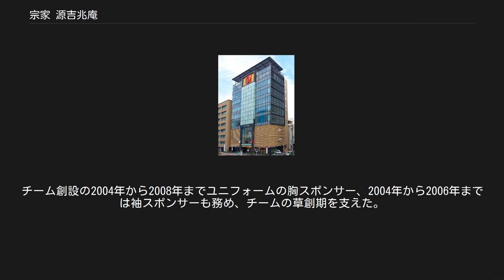宗家 源吉兆庵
宗家 源吉兆庵（そうけ みなもと きっちょうあん）は、日本の和菓子製造・販売を行う企業グループの総称およびブランドである。
 本項では、宗家 源 吉兆庵ブランドの和菓子製造会社である岡山県岡山市北区に本社を置く株式会社 源吉兆庵と、和菓子販売会社で東京都中央区銀座に本社を置く株式会社 宗家 源吉兆庵について記述する。
 四季の果物を使用した和菓子を主力商品とし、日本料理・茶寮として銀座・松濤、松濤・粋、茶寮 吉兆庵を手掛けている。
源吉兆庵ブランドの親会社である株式会社 源吉兆庵ホールディングスのほか、子会社に製造会社の株式会社 源吉兆庵、販売会社の株式会社 宗家 源吉兆庵、株式会社 菓匠 清閑院（京都市左京区）、株式会社 日本橋屋長兵衛（御菓子司 日本橋屋、東京都中央区）、株式会社 西洋菓子鹿鳴館（東京都中央区）などがある。
 和菓子事業では岡山県内にある3か所の工場を生産拠点としている。
販売拠点は直営店舗として銀座本店、鎌倉本店、岡山本店の3店舗、基幹店舗として大阪、札幌、名古屋の3店舗があり、全国の百貨店に出店している。
日本国外にもニューヨーク、ロンドン、シンガポール、台北、香港などに15店舗を有している。
岡山本店（株式会社 源吉兆庵本社ビル）、鎌倉本店の2か所に、北大路魯山人や宮川香山、備前焼などのコレクションを展示している吉兆庵美術館が併設されている。
 宗家 源吉兆庵公式サイトの会社概要には2009年（平成21年）1月に設立された、「株式会社 宗家 源吉兆庵」（本社：東京都中央区銀座）の情報のみが公開されている。
 株式会社 源吉兆庵 株式会社 宗家 源吉兆庵 春 - さくらんぼ さくらんぼを丸ごとゼリーで包み込んだ菓子。
 夏 - 陸乃宝珠（りくのほうじゅ） 「マスカット・オブ・アレキサンドリア」の周りに砂糖を塗した菓子。
 秋 - 粋甘粛（すいかんしゅく） 干し柿の中に白餡をつめた菓子。
 恋する和菓子 小山薫堂の著書『恋する日本語』の中の言葉をテーマとした菓子。
 株式会社 源吉兆庵の本社がある岡山県の地方新聞紙山陽新聞とのタイアップ企画として、毎年12月下旬頃（2019年は12月23日に掲載）に山陽新聞朝刊の1日分全ページの全ての広告欄（毎日同じ企業の広告が載っている部分などの一部を除く）に宗家 源吉兆庵の広告を掲載している。
 岡山県全域をホームタウンとするサッカーJリーグ ディビジョン2・ファジアーノ岡山FCのオフィシャルスポンサーを務めていた。
チーム創設の2004年から2008年までユニフォームの胸スポンサー、2004年から2006年までは袖スポンサーも務め、チームの草創期を支えた。